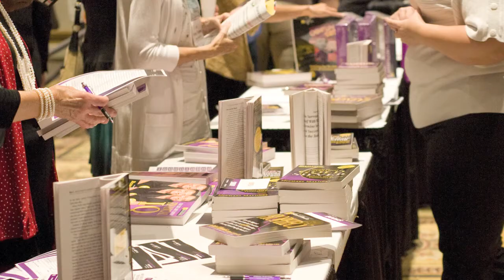Rich Dad Education Annual Forum Promo Video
Promo Video for 2012's Rich Dad Education Annual Forum in Las Vegas Nevada.